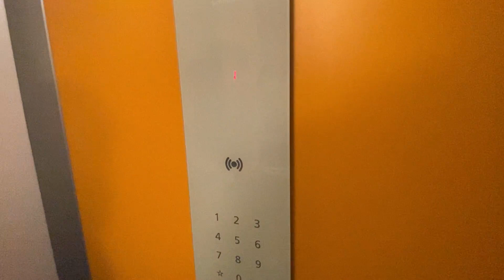帶您去看一些帶有大陽台的公寓- A huge apartment with a big balcony near Lisbon, Montijo.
I am a HKer, here in Sunny Portugal, immigrated from U.K. Here I am to share with you our life in Sunny Setubal, Portugal. 40 mins down from Lisbon, and we are loving our life here so much. I hope I can share with you my secret to reach financial freedom, age 40 by building passive income with real estate.

我係土生土長嘅香港人，在陽光普照的葡萄牙，從英國移民。在這裡，我將與您分享在葡萄牙陽光普照的生活。離里斯本40分鐘路程，我們在這裡熱愛生活。希望我能與您分享我的秘訣，即通過房地產獲得被動收入來實現40歲的財務自由。